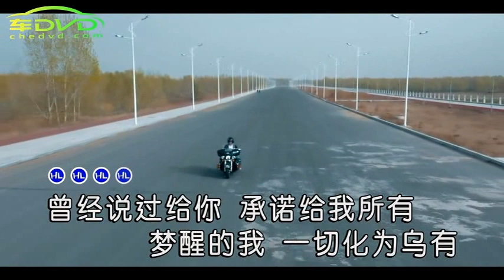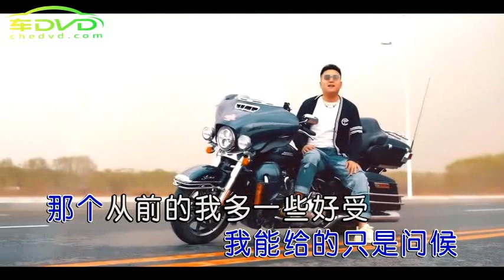QG61关浩-深情未冷#经典歌曲 经典老歌|中文歌曲|华语歌曲|流行歌曲|老哥金曲|老歌慢节奏歌曲|经典华语流行歌曲|老歌经典|华语老歌|华语经典歌曲|情歌老歌